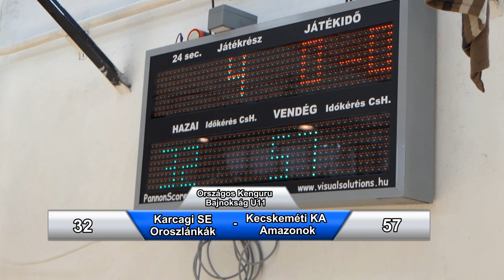Karcagi SE Oroszlánkák - Kecskeméti KA Amazonok 2023.04.22. Kelet- Magyarországi Döntő U11